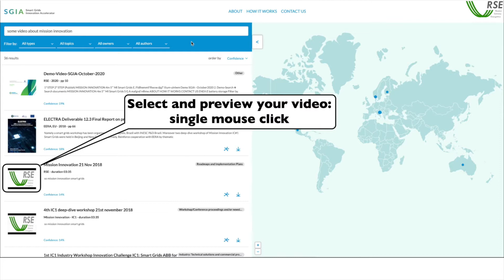RSE - SGIA 3 Watch